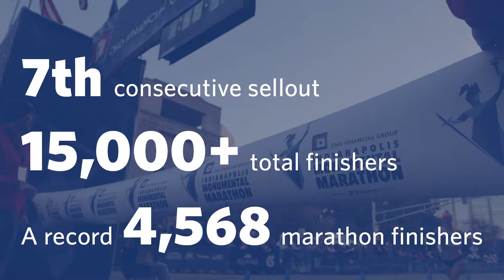2018 CNO Financial Indianapolis Monumental Marathon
From our headquarters in central Indiana, CNO Financial Group supports our communities, associates, and customers by partnering with nonprofit organizations—like the CNO Financial Group Indianapolis Monumental Marathon—that positively impact the health and financial wellness of middle-income Americans.